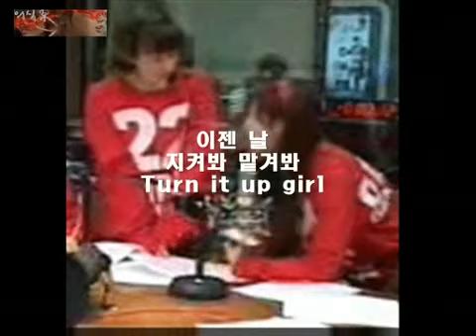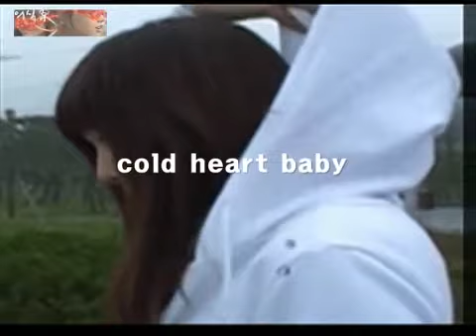[OMV] TaengSic - Amigo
This is so funny. I love it!!!